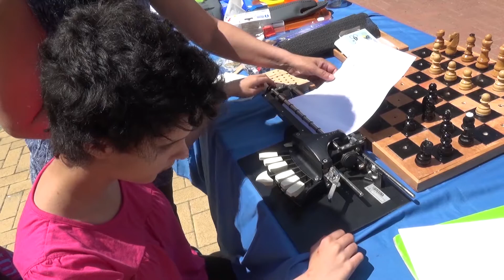Az épeket érzékenyítették a látássérültek!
Próbáltak már csukott szemmel megkenni egy szelet sajtos kenyeret, vagy megpucolni a zöldséget a vasárnapi ebédhez, esetleg megtalálni az íróasztalt a sötét nappaliban?... Belegondoltak már milyen lehet a látás képessége nélkül élni? Veronika a tettek embere, szerinte nekik kell nyitni az épek felé. A teljes élet pedig nem az érzékszerveken, hanem a hozzáálláson múlik…A Látássérültek Délalföldi Egyesületének Anyák-Apák és gyermekek Napja rendezvényén be is bizonyította.